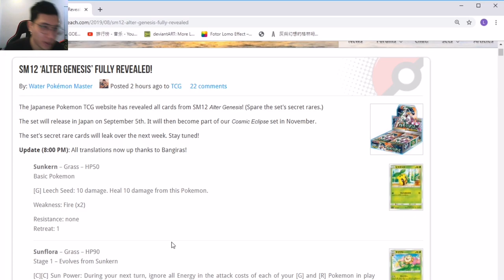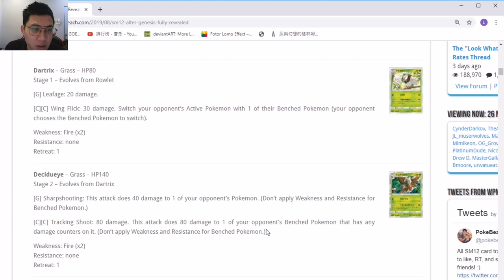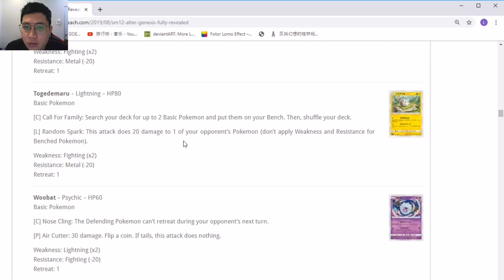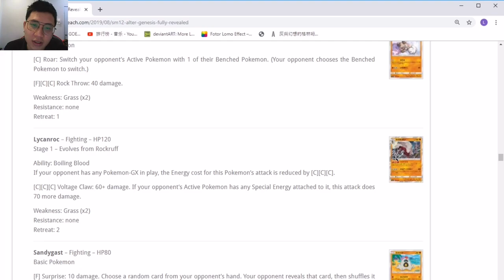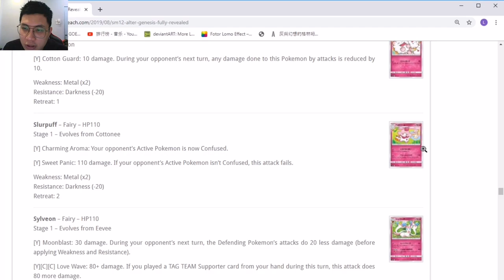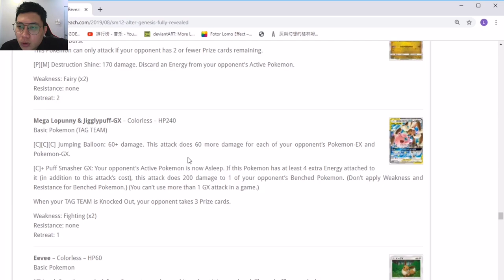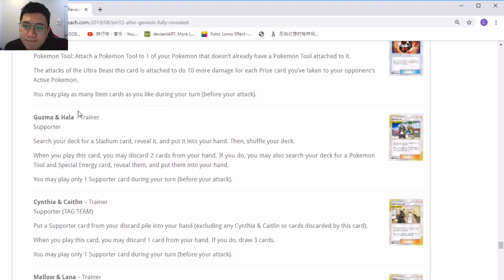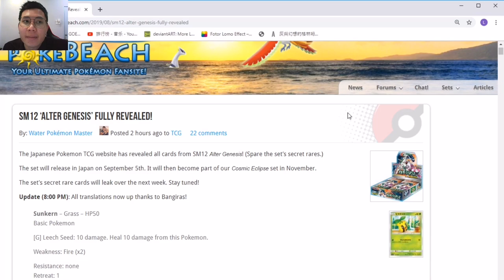[PTCG]日文版的sm12全圖鑑 小人卡滿滿的驚喜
這次的sm12日文版的小人卡蠻驚喜
感覺蠻強的，Tagteam 哨子也很好用
來看看全圖鑑的sm12日文版吧